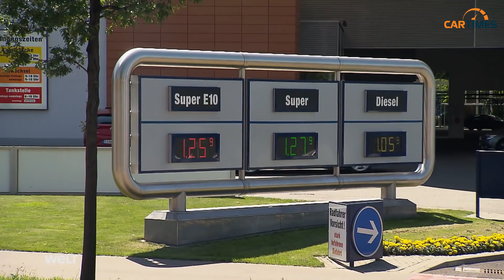Khám phá Mr. Wash - Tổ hợp rửa xe lớn nhất thế giới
Tọa lạc tại Stuttgart, Đức, Mr. Wash được xây dựng năm 2009 với kinh phí khoảng 40 triệu đô la. Đây được xem là tổ hợp rửa xe lớn nhất thế giới với
khoảng 4.000 ô tô được rửa sạch và 1.000 nội thất xe được chăm sóc mỗi ngày.